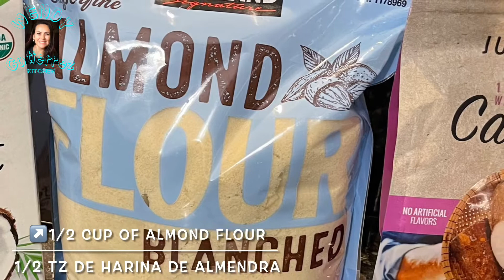Cassava-Almond Flour Crepes(Gluten-dairy Free)/Crepas De Harina De Yuca Y Almendra(No Gluten-lácteo)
You can enjoy these crepes with a sweet or salty filling.
Puedes disfrutarlas con relleno dulce o salado.

Ingredients:
1/2 Cup of almond flour
1/2 Cup of cassava flour
1 Egg
2 Cups of coconut milk
2 Tbs coconut oil

Ingredientes:
1/2 Tz de harina de almendra
1/2 Tz de harina de yuca
1 huevo
2 Tz de leche de coco
2 Cdas de aceite de coco

I also have created different playlists for you, by category or main ingredient😀
También he creado listas de reproducción para ti, por categoría ó ingrediente principal😉